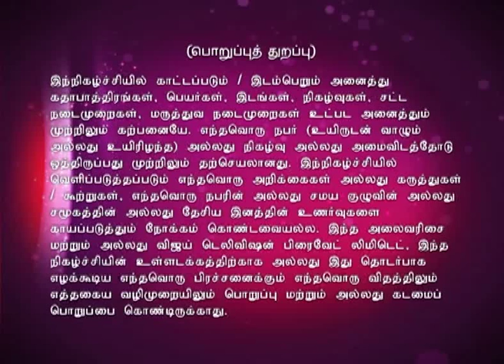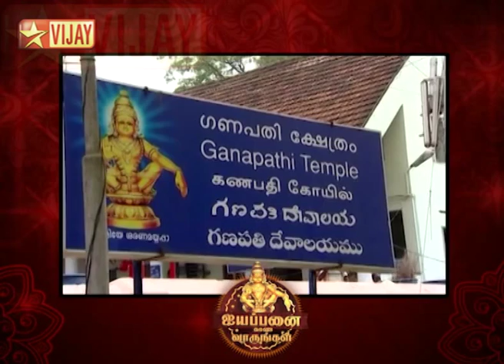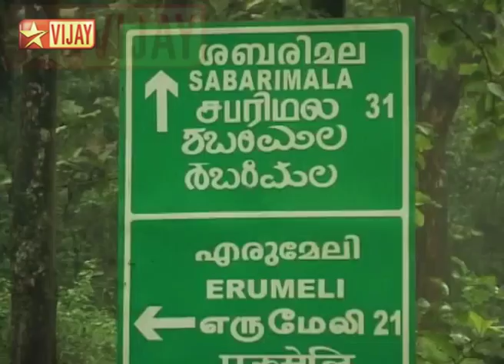Iyyapanai Kaana Varungal Full Episode 14